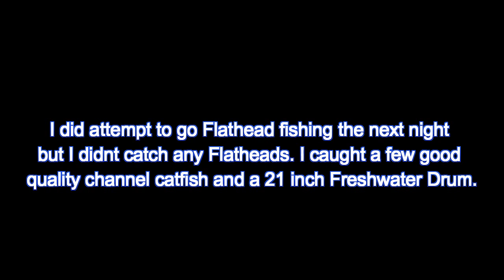GoPro Style #10: Fishing at Providence Dam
Dam are a great place to fish and perhaps better than most fishing spots. Dams are a great place to due to a high number of species that concentrate in them. Just watch me have fun!